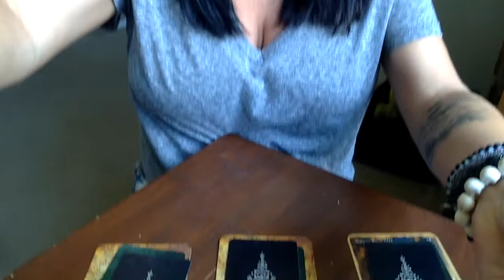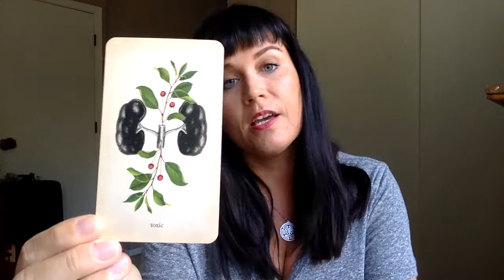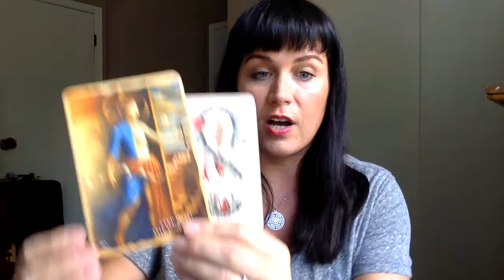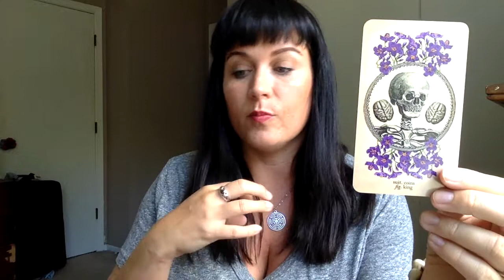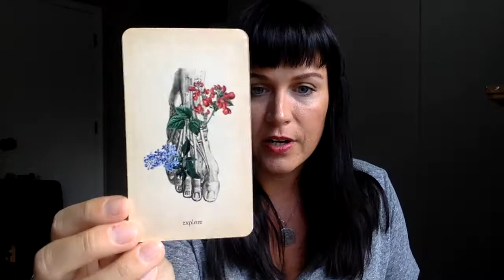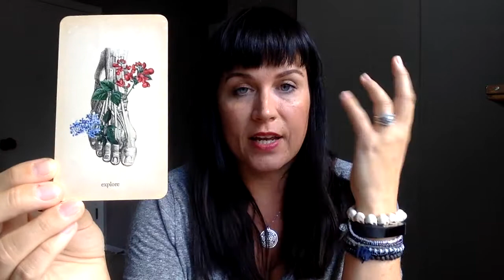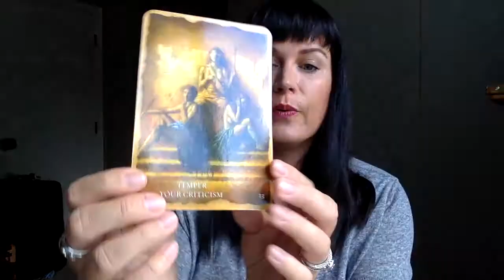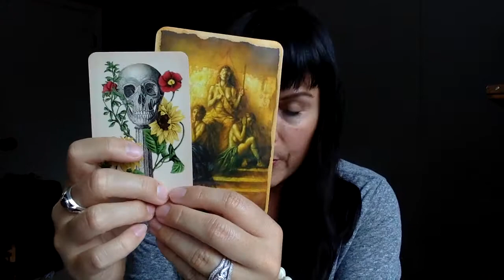Your Personal Reading for August 17-23, 2020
See what the week ahead holds for you so you can be prepared. This week we're working with:

The Antique Anatomy Tarot and Oracle of Oddities, both by BlackAndTheMoon on Instagram, as well as Mystical Healing Reading Cards by Rockpool Publishing